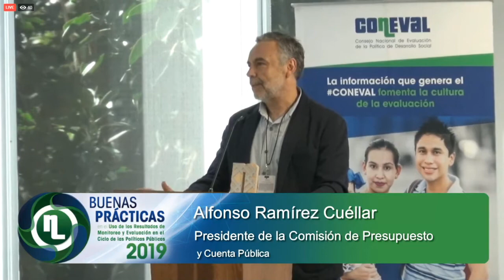08/11/2019 Participación del Dip. Alfonso Ramírez Cuéllar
Participación del Dip. Alfonso Ramírez Cuéllar durante la Entrega de Reconocimiento "Buenas Prácticas en el uso de los Resultados de Monitoreo y Evaluación en el Ciclo de las Políticas Públicas 2019".